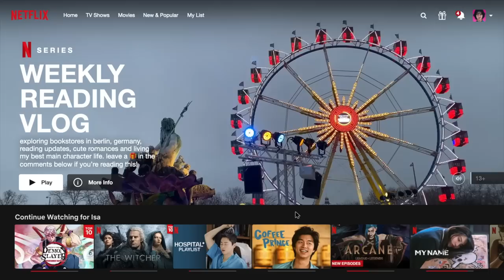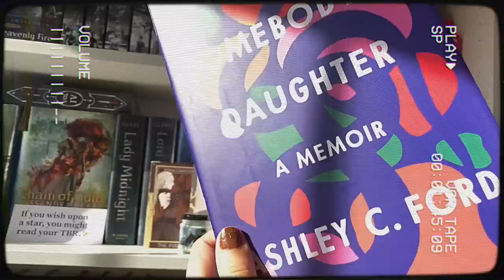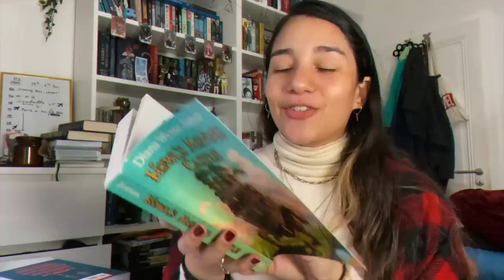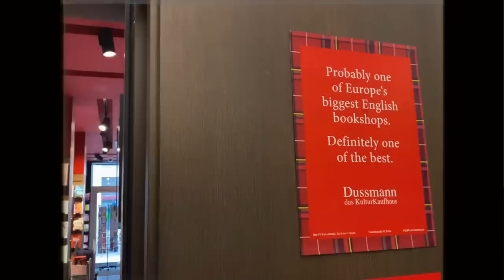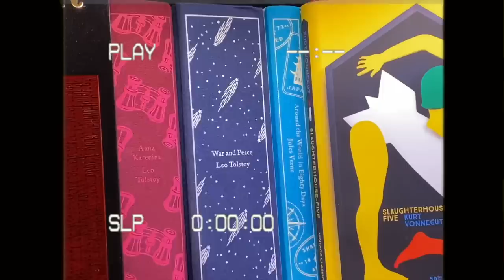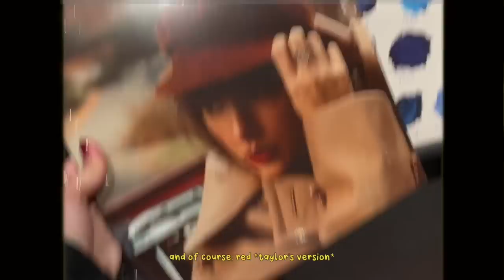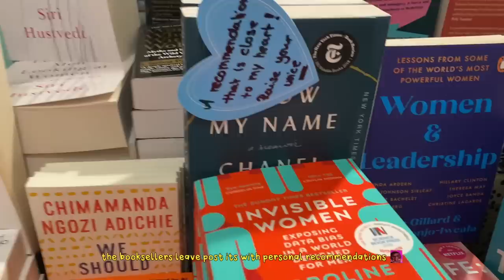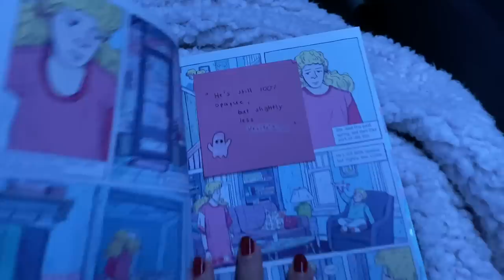dreamy bookstores in berlin + recent reads 📚✨cosy vlog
🎄Use code JOLLY to get your first book for only $5!

Isabella

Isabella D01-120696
4624 NW 74th Ave, Unit 4
Doral, FL
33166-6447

‧͙⁺˚*･༓☾ timestamps ☽༓･*˚⁺‧͙

0:00 intro
0:52 book of the month
3:40 reading updates
7:00 berlin!!
7:23 dussman bookstore
12:06 more berlin ~(^•^~)
13:11 SG bookstore
14:02 love story of berlin
16:33 cozy night in